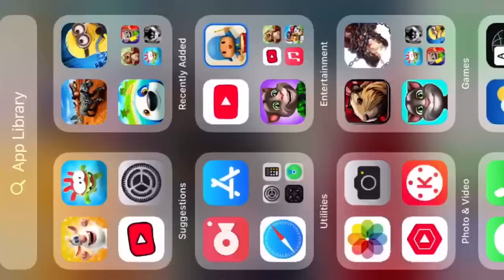Booba the Artist Painting for 2 Minutes